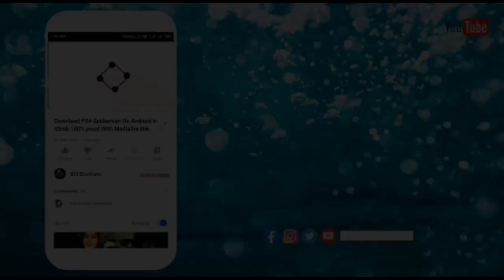George Clooney All Movies List (1983-2025)